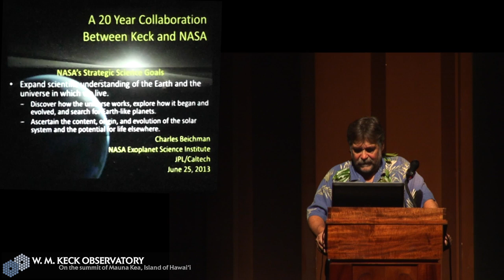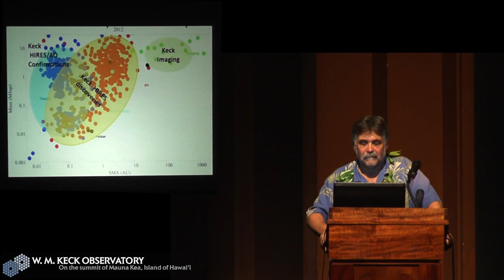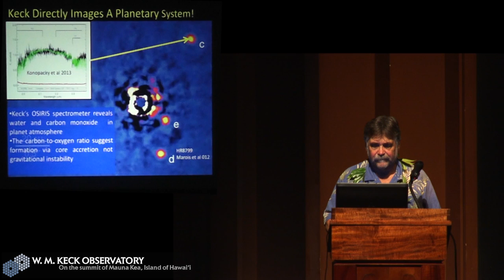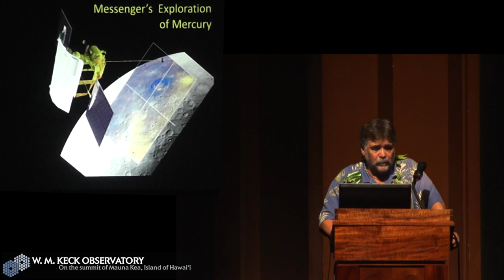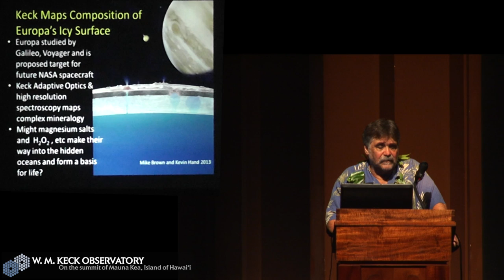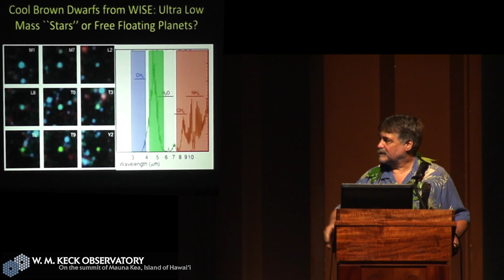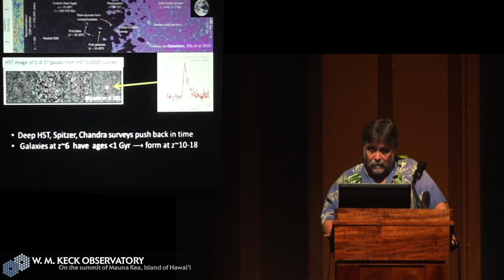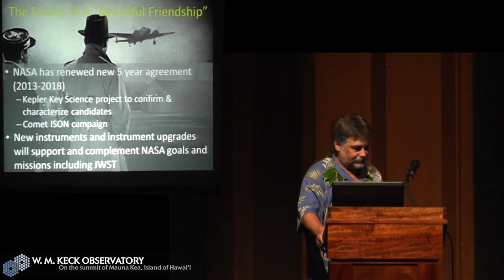Astronomy Talk: Science Synergies - NASA Space Missions and Keck Observatory's Research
Dr. Charles Beichman discusses the highly productive synergy between Keck Observatory and NASA that has led the the discovery of hundreds of planets outside our solar system.